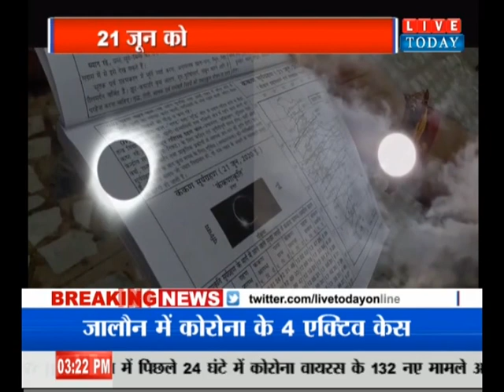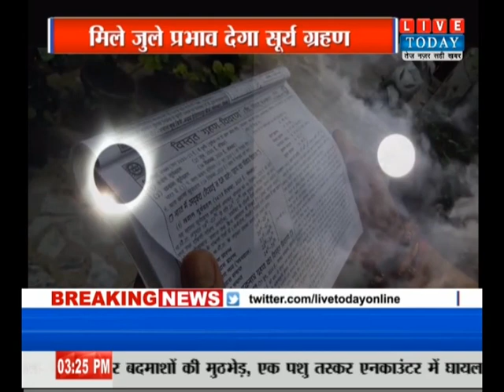सूर्य ग्रहण दिलाएगा कोरोना से निजात ! LIVE TODAY